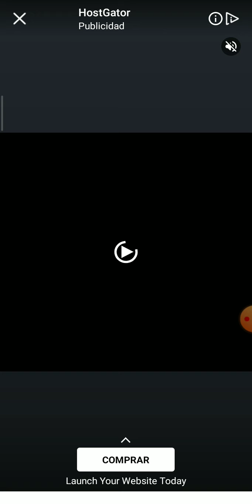Rush hour 3D gameplay hard level 4 players online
we i'll show you how to win this race of 4 players connected online crash mode new level